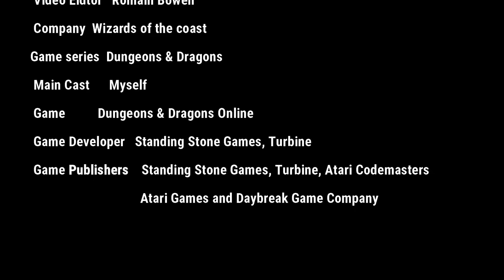Dungeons & Dragons Online Gameplay 1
This video is about the Dungeons & Dragons Online Gameplay 1. It began of myself became a dragon monk (because it first time to play this online game okay.) I be unknown island with the adventurers, our ship be destroyed by the storm or something else then I check of the adventurers alone.